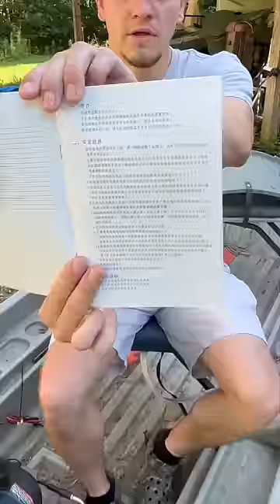I Bought the cheapest Boat Motor on Amazon!